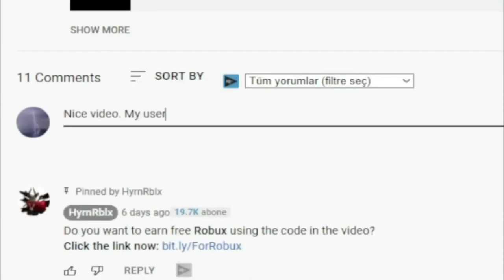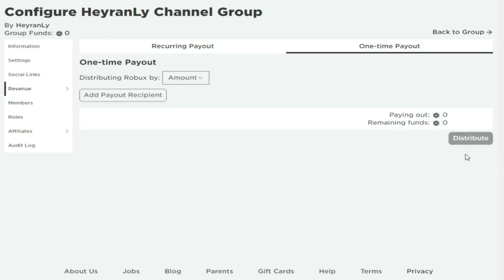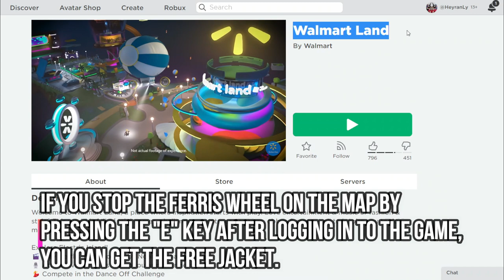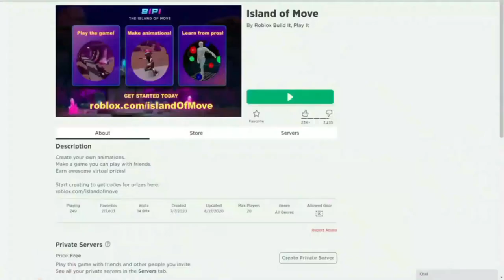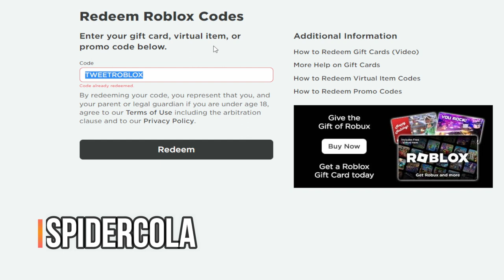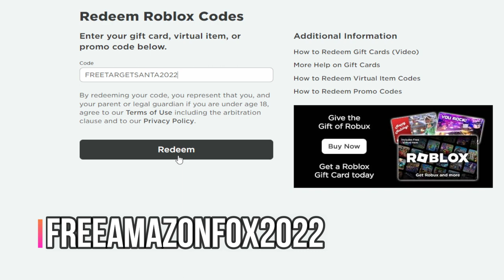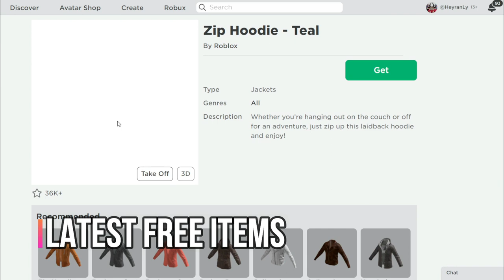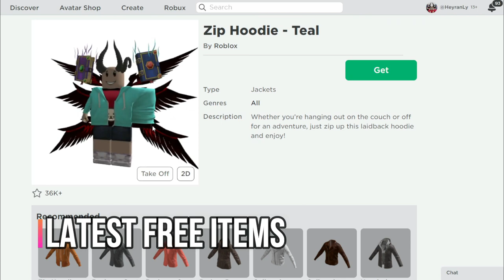How to get free Roblox items and promo codes in December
Roblox Promo Codes 2022 December. I brought together the active Roblox Promo codes 2022 December.